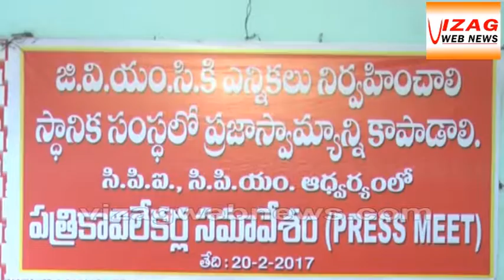తక్షణం జివిఏమ్ సీ ఎన్నికలు నిర్వహించాలి : వామ పక్షాల డిమాండ్